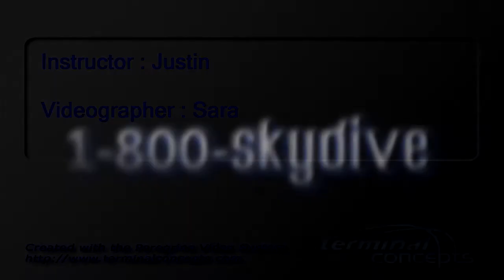Hadley Stuart's Tandem skydive!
Hadley Stuart's tandem skydive on Saturday, July 20, 2013 with Justin at Skydive Indianapolis.  Located in Fankfort, IN, Skydive Indianapolis is THE place for tandem, AFF and experienced skydivers.  Come out and Skydive Indiana, Skydive Kentucky, and Skydive Ohio!